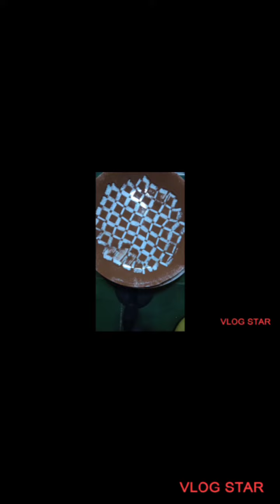Food Styling ( STENCIL)